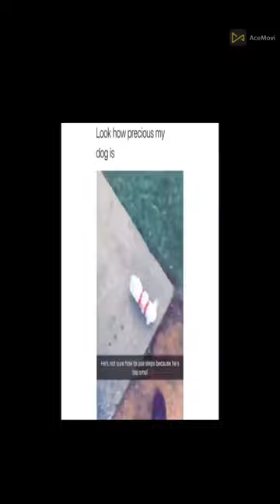Best Animal Videos 2023 | Funny Cats and Dogs COMPİLATİONS .Try Not To Laugh With These Funny Pets 5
We have a wide variety of funny animals that will keep you entertained for hours on end. From funny cats and dogs to hilarious pranks and stunts, we have something for everyone.
This funny video features a compilation of the funniest animals, including cats and dogs. The hilarious antics of these funny cats and funny dogs will surely make you laugh out loud. These funny pets are too cute to handle! You can enjoy the best of 2023 with this funny animal video that includes the funniest animals from all over the world. Whether you're a fan of aw-worthy puppies or adorable kittens, this animal video has got you covered

We hope you enjoy our videos and that they bring a smile to your face.
In this video, we're going to show you some crazy, funny cat and dog videos that will make you laugh. We'll be posting new content every day, so be sure to check back often!funny and crazy animal cats, puppy, dogs